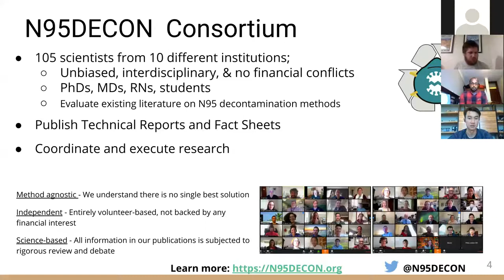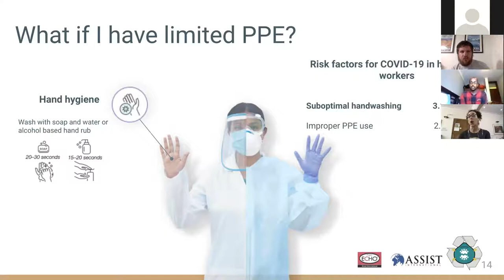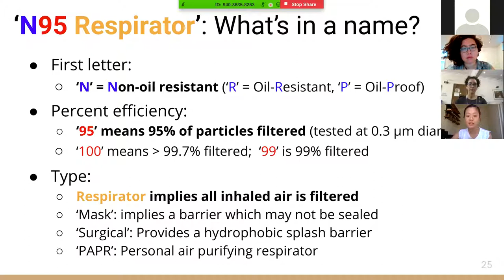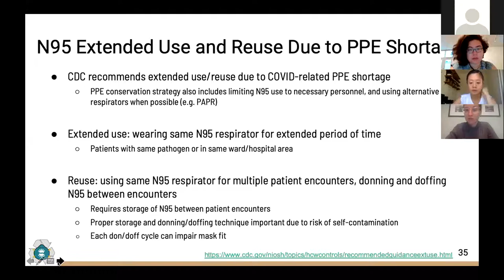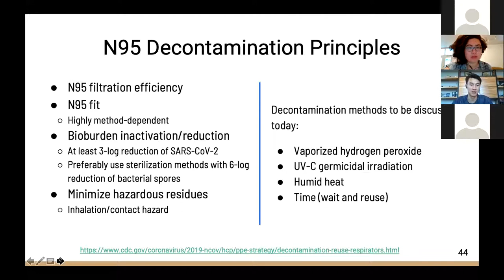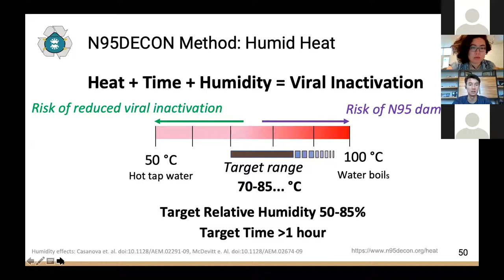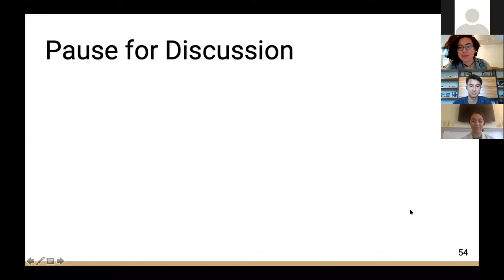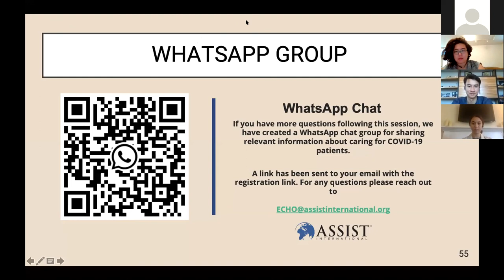Amharic Translation - N95 Decontamination and Reuse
COVID-19 Tele-Education Series for Healthcare Providers in LMICs
Presented by N95DECON
Hosted by Assist International

Topics covered:

Appropriate & Rational use of PPE in clinical settings during COVID-19 Pandemic. Presented by Dr. Ashley Styczynski.

Basics of the N95 mask and, donning & doffing. Presented by, Kezi Cheng & Dr. Nichole Starr.

Introduction to N95 Decontamination & Reuse methods. Presented by, Tyler Cheng.